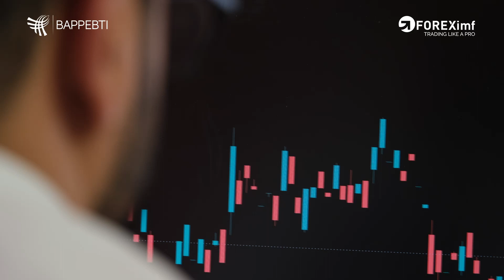Set Up Trading Ala Pemula | FOREXimf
🔥 JadiTraderJago & Trading mulai dari 0.01 LOT di FOREXimf

Ada yang pernah kaya gini juga ga sobs? Kalo trading banyak banget yang harus diperhatiin, dan banyak pasang indikator? Nah kalo ga mau kaya gini solusninya satu. Tonton aja sampai habis biar ga penasaran.

All About FOREXimf:
FOREXimf.com adalah brokerforex legal Indonesia yang ada di Bandung, Jawa Barat. Sejak 2004, FOREXimf.com berkomitmen membangun berbagai layanan edukasi dan berbagai alat bantu trading, mulai dari Grup Telegram VIP, Signal Trading, Indikator Custom, E-course, hingga Webinar. Semua layanan tersebut kami sajikan agar semua trader baik pemula hingga sudah berpengalaman bisa lebih nyaman saat bertrading.